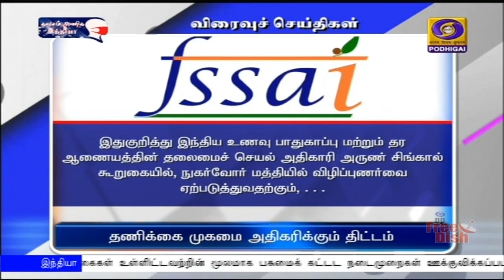பொதிகை இரவு 7.00 மணி விரைவு செய்திகள் [15.12.2020]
1)    தமிழகத்தில் பல்வேறு மாவட்டங்களில் மின்சாரம் தாக்கி உயிரிழந்த 16 பேரின் குடும்பத்தினருக்கு தலா மூன்று லட்சம் ரூபாய் நிதியுதவி வழங்க முதலமைச்சர் எடப்பாடி பழனிசாமி உத்தரவிட்டுள்ளார்.  இதுகுறித்து அவர் வெளியிட்டுள்ள அறிக்கையில் புதுக்கோட்டை,  கன்னியாகுமரி, திருவண்ணாமலை உள்ளிட்ட ஏழு மாவட்டங்களைச் சேர்ந்த 16 பேர் மின்சாரம் தாக்கி உயிரிழந்த செய்தி கேட்டு தாம் துயருற்றதாகவும், அவர்களின் குடும்பத்தினருக்கு ஆழ்ந்த இரங்கலை தெரிவித்துக் கொள்வதாகவும் அதில் குறிப்பிட்டுள்ளார்.

2)   தஞ்சாவூர் மாவட்டத்தில் புரேவி புயல் காரணமாக 11 ஆயிரத்து 730 ஹெக்டேர் பரப்பளவிலான பயிர்கள் சேதமடைந்துள்ளதாக வேளாண்துறை இயக்குநர் தட்சிணாமூர்த்தி தெரிவித்துள்ளார்.  மாவட்ட ஆட்சியர் அலுவலக வளாகத்தில் இதுதொடர்பான ஆலோசனைக் கூட்டத்தில் பங்கேற்ற பின்னர் செய்தியாளர்களிடம் பேசிய அவர், சேதம் குறித்த கணக்கெடுப்பு பணிகள்  30 சதவீதம் முடிவடைந்துள்ளதாகவும், 33 சதவீதத்திற்கும் மேல்  சேதமடைந்த பயிர்களுக்கு நிவாரணம் கிடைக்க பரிந்துரை செய்யப்படும் என்றும் அவர் கூறினார்.

3) தற்சார்பு இந்தியாவுக்கு வலு சேர்க்கும் வகையில் உள்ளூர் பொருட்களை வாங்குவோம் என்ற பிரதமரின் வேண்டுகோளை ஏற்று  தீபாவளி பண்டிகை காலங்களில் காதி பொருட்களை  வாங்கிய வாடிக்கையாளர்களுக்கு சிறு குறு மற்றும் நடுத்தர தொழில்துறை அமைச்சகம் நன்றி தெரிவித்துள்ளது.  இதுகுறித்து வெளியிடப்பட்டுள்ள செய்திக்குறிப்பில், கடந்த ஆண்டு தீபாவளி விற்பனையைவிட 300 சதவீதம் அதிகரித்து சாதனை படைத்துள்ளதாகக் குறிப்பிடப்பட்டுள்ளது. அகர்பத்தி, மெழுகுவர்த்தி, தேன், பருத்தி மற்றும் பட்டுத் துணிகள் உள்ளிட்ட காதி பொருட்கள் கொரோனா தொற்று காலத்திலும் அதிக அளவில்  விற்பனையாகியுள்ளன.

4)   நாட்டில் சுகாதார மதிப்பீட்டை அதிகரிப்பதற்கான இந்திய உணவு பாதுகாப்பு மற்றும் தர ஆணையத்தின் உத்தரவின்பேரில், சுகாதார மதிப்பீட்டு தணிக்கை முகமைகளை அதிகரிக்கும் திட்டத்தை இந்திய தர கவுன்சில் தொடங்கியுள்ளது.  இதுகுறித்து இந்திய உணவு பாதுகாப்பு மற்றும் தர ஆணையத்தின் தலைமைச் செயல் அதிகாரி அருண் சிங்கால் கூறுகையில், நுகர்வோர் மத்தியில் விழிப்புணர்வை ஏற்படுத்துவதற்கும், உணவுப் பொருள் வணிகத்தில் ஈடுபட்டுள்ளவர்கள் மத்தியில் இணக்கத்தை வளர்ப்பதற்கும் இத்திட்டம் முக்கிய கருவியாக அமையும் என்று கூறினார்.

5)  தமிழக அரசு மேற்கொண்ட முதலீட்டாளர்கள் மாநாடு அனைத்தும் பயனற்ற வகையில் அமைந்துவிட்டதாக திமுக தலைவர்  மு க ஸ்டாலின் தெரிவித்துள்ளார். சென்னை சைதாப்பேட்டை கலைக்கல்லூரி நிகழ்ச்சியொன்றில் காணொலி காட்சி வாயிலாக கலந்து கொண்ட அவர்,  வேளாண் சட்டதிருத்தங்களை திரும்ப பெறக்கோரி எதிர்க்கட்சிகள் கோரிக்கை வைத்துள்ள நிலையில் தமிழக அரசு எதனையும் கண்டுகொள்ளாமல் இருப்பது வேதனை அளிப்பதாகவும் மு க ஸ்டாலின் தெரிவித்தார்.
6)   பிரதமரின் கிராம சாலைகள் திட்டத்தின் மூலம் மலைக் கிராமங்களுக்கு தரமான சாலைகள் அமைக்கப்பட்டு வருவதாக தர்மபுரி மக்களவை உறுப்பினர் எஸ் செந்தில்குமார் தெரிவித்துள்ளார்.   தர்மபுரி மாவட்டம் பாலக்கோடு சட்டப்பேரவைத் தொகுதிக்கு உட்பட்ட தூள்செட்டி ஏரியை நேரில் பார்வையிட்டு ஆய்வு மேற்கொண்ட  பின்னர் செய்தியாளர்களிடம் அவர் பேசினார். தர்மபுரி மாவட்டத்தில்  வாசாத்தி முதல்  கலசப்பாடி மலை கிராமம் வரை சாலை அமைக்கும் பணிகள் தற்போது நிறைவடையும் நிலையில் உள்ளதாக அவர் தெரிவித்தார்.
7)  நீலகிரி மாவட்டம் கூடலூர் அருகே, மூன்று பேரின் உயிரிழப்புக்குக் காரணமான உடைந்த கொம்பன் யானையை பிடிக்க, முதுமுலை புலிகள் காப்பகம் மற்றும் டாப்சிலிப் சிறப்பு பயிற்சி முகாம்களிலிருந்து மூன்று கும்கி யானைகள்  கொண்டு வரப்பட்டு தேடும் பணிகள் தொடங்கியுள்ளன.  மேலும், மூன்று மருத்துவக் குழுக்கள், நான்கு வனக்குழுக்கள் மற்றும் இரண்டு ட்ரோன் கேமரா உதவியுடன் தேடும் பணிகள் நடைபெற்று வருகின்றன.

8)  சென்னை விமான நிலையத்தில் துபாயிலிருந்து கடத்தி வரப்பட்ட சுமார் 63 லட்சம் ரூபாய் மதிப்பிலான தங்கத்தை சுங்கத்துறை அதிகாரிகள் பறிமுதல் செய்தனர்.  துபாயிலிருந்து வந்த  எட்டு பயணிகளிடம் அதிகாரிகள் சோதனை செய்ததில் பற்பசை மற்றும் நீளமான பிளாஸ்டிக் உறைகளில் தங்கத்தை  மறைத்து கொண்டு வந்தது தெரிய வந்தது. ஒரு கிலோ 260 கிராம் எடை கொண்ட தங்கத்தின் மொத்த மதிப்பு 63 லட்சத்து 47 ஆயிரம் ரூபாயாகும். இது தொடர்பாக ஒருவரை கைது செய்த அதிகாரிகள் விசாரணை நடத்தி வருகின்றனர்.